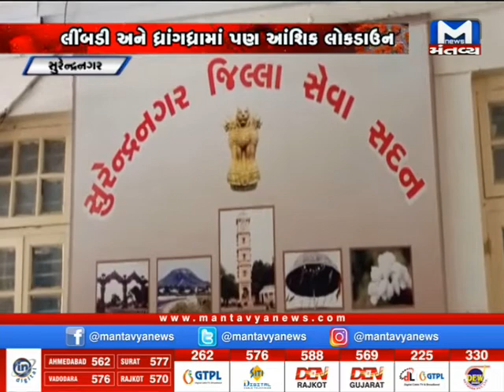Surendranagar : લીંબડી અને ધ્રાંગધ્રામાં પણ આંશિક લોકડાઉન